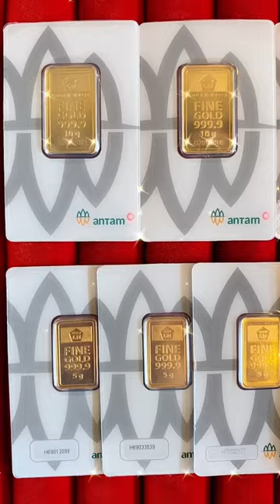Emas 24 Antam Press